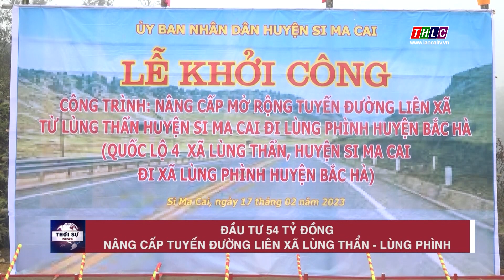Đầu tư 54 tỷ đồng nâng cấp tuyến đường liên xã Lùng Thẩn - Lùng Phình | THLC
Laocaitv.vn - Ngày 17/2, UBND huyện Si Ma Cai tổ chức lễ khởi công công trình cải tạo, nâng cấp tuyến đường liên xã từ xã Lùng Thẩn, huyện Si Ma Cai đi xã Lùng Phình, huyện Bắc Hà.
Đài Phát thanh - Truyền hình Lào Cai